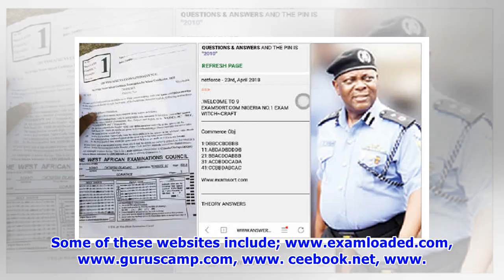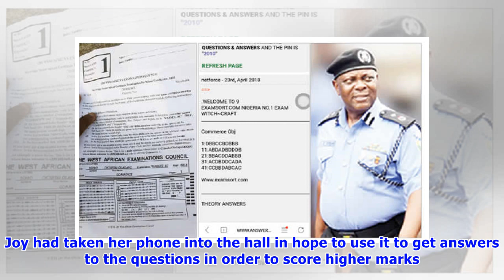4 boys who sell leaked WAEC exam questions for living arrested (photo)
4 boys who sell leaked WAEC exam questions for living arrested (photo)
- The police arrested four boys who confessed to selling leaked WAEC exam questions for living- The boys who are from Ondo, Osun, and Edo states were reportedly arrested in their respective states- The suspects have reportedly been been transferred to the State CID for further investigationsThe operatives of Rapid Response Squad have arrested four suspects in Ondo, Edo and Osun states for selling leaked WASSCE May/June, 2018 examination question papers on websites and whatsapps platforms. The ar...